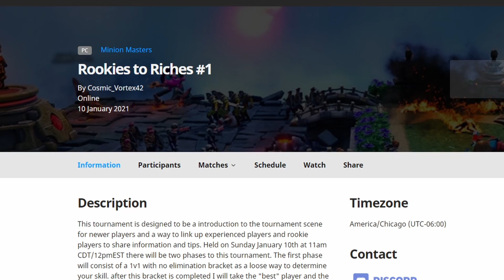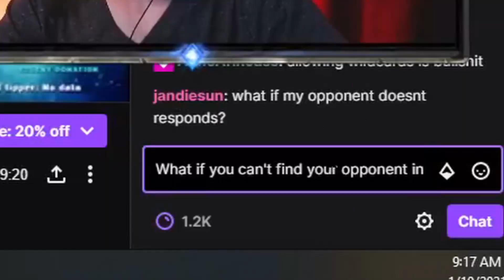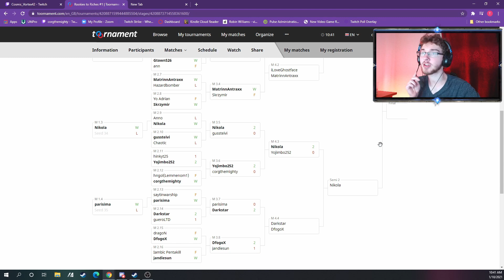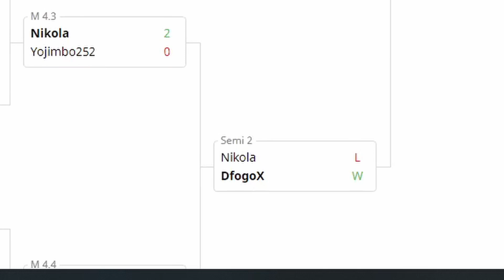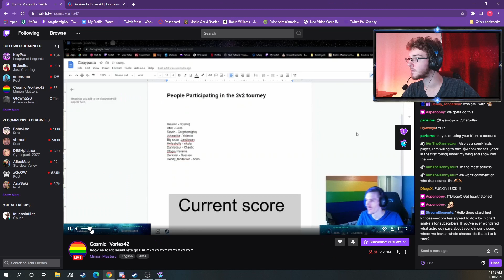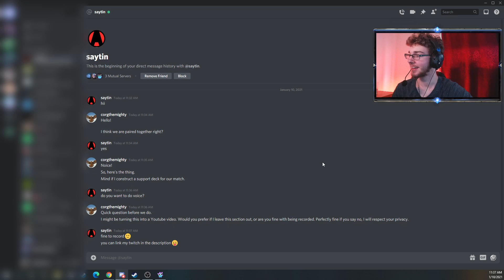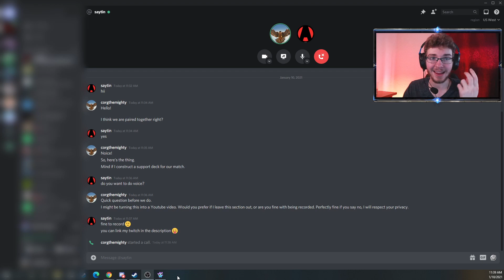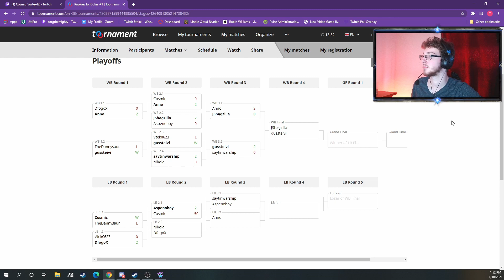Finding Satan at a Minion Masters Tournament? (Minion Masters Funny Moments)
Last weekend, Corg the Mighty competed in the Minion Masters tournament held by Cosmic_Vortex42.

He ended up meeting an interesting individual by the name of saytinwarship, or, as he's better known, the Devil. It was all chaos from there.

Hope everybody is having a fan-tipiti-top-tastic day!

Streamers in Video:

Links:

Music Credits